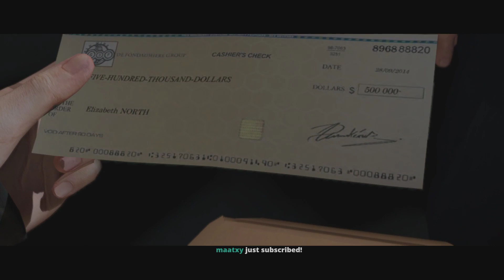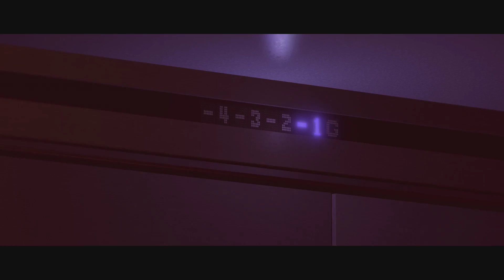Northernlion Plays: Beyond: Two Souls! [Episode 19] (Twitch VOD)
Hey, what's further than Two Souls? You guessed it -- Beyond: Two Souls!

Don't want to wait for videos?